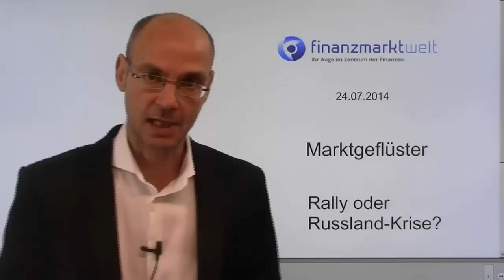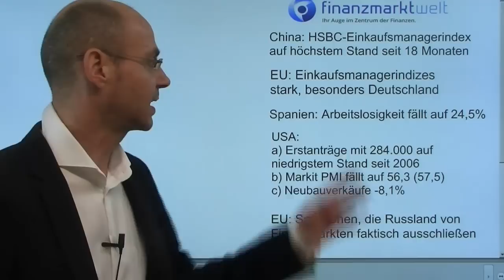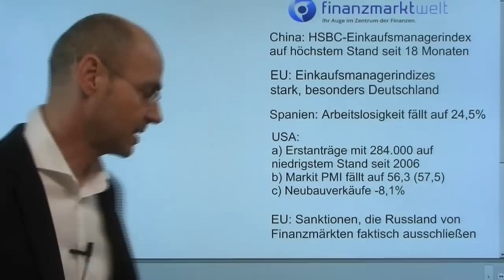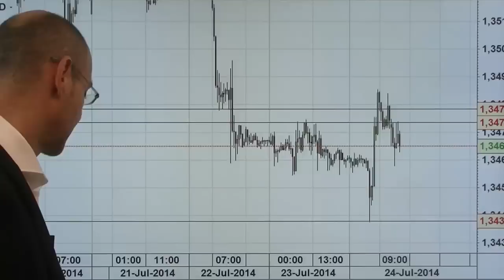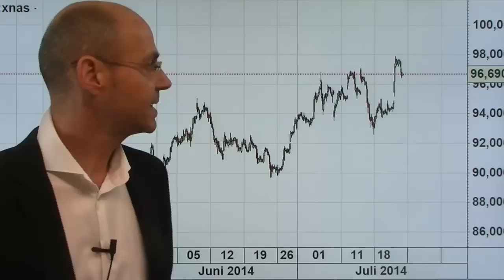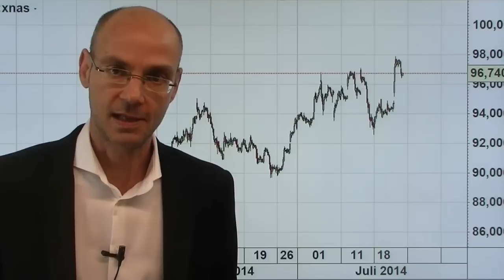Marktgeflüster 24 07.2014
Vieles spricht für eine Rally: China pumpt Liquidität in die Märkte, Investoren investieren in die Euro-Peripherie - aber die EU dürfte morgen Sanktioen beschliessen, die russische Banken faktisch von den Kapitalmärkten ausschließen..